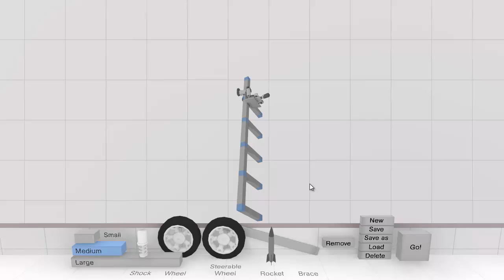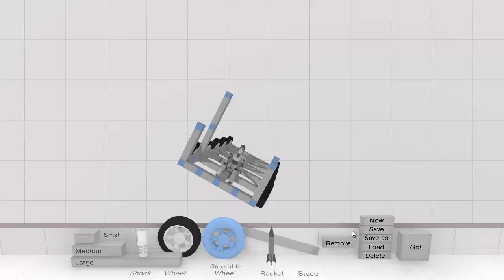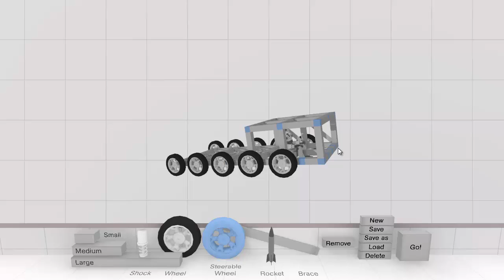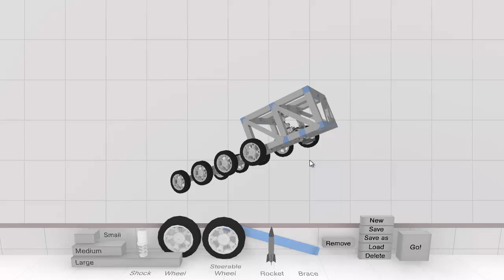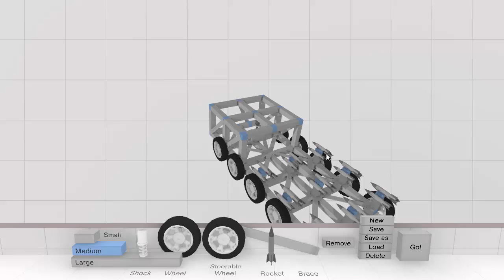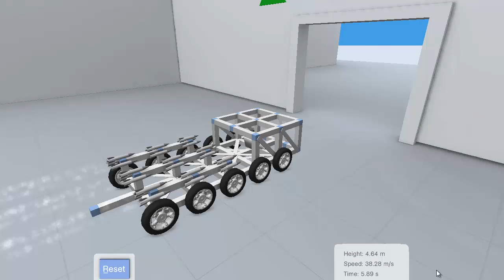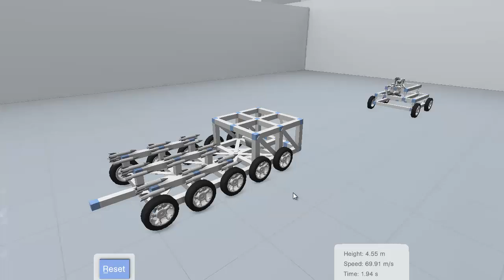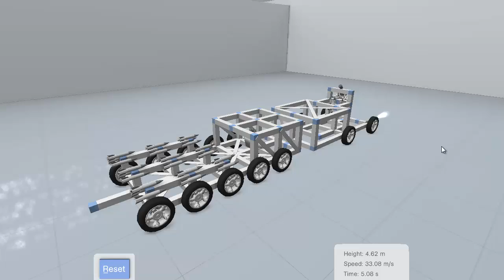AJ Plays Crashtastic (Re-upload)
It really is CRASHTASTIC!